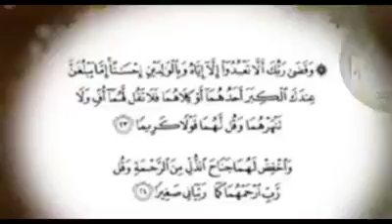Maa Baap Ki Tarbiyat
bache kaise sikhte hai Adatien